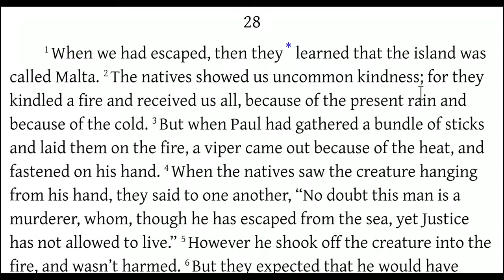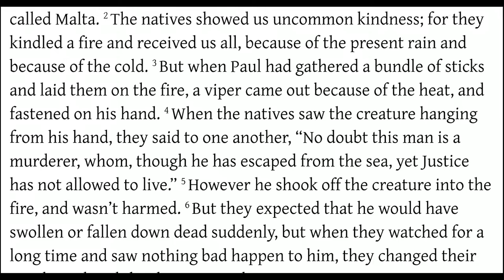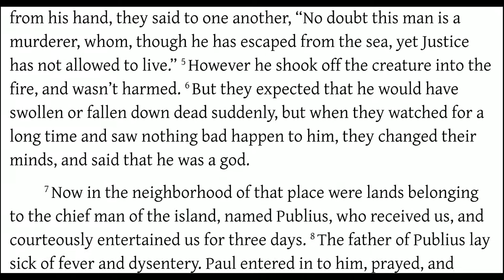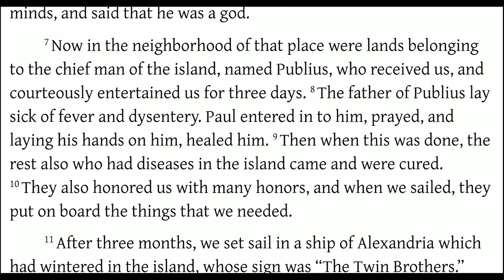Acts 28:1-10 Barbarians Know Better Than Many Christians